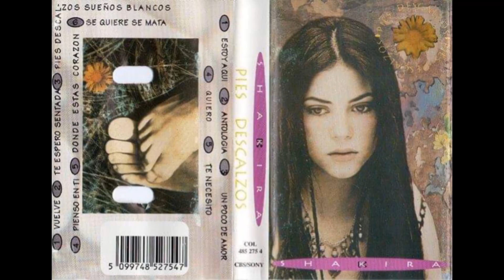Shakira - Pies Descalzos, Sueños Blancos (Instrumental) (Official Audio)